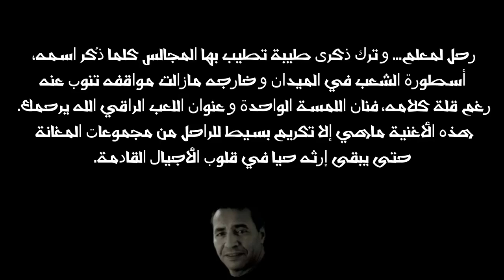Lm3alem /لمعلم raja club athletique